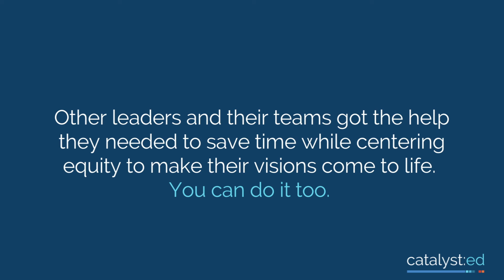Working with Catalyst:Ed (Part 1)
Phillip Fabian, Associate of College Access & Success, at Dallas County Promise, discusses the Catalyst:Ed project matching process and how it helped his organization save time while building team capacity.